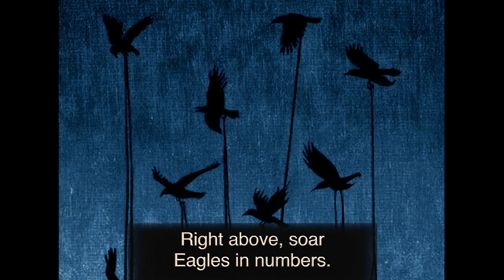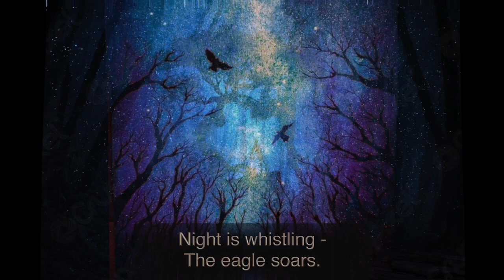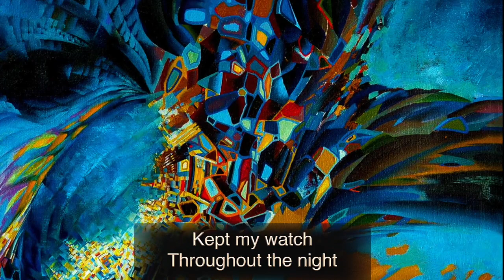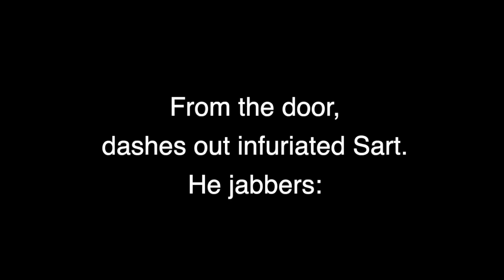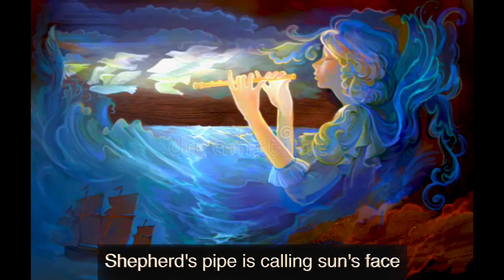3 Songs after Daniel Harms for soprano and chamber orchestra (1990)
Here are 3 songs after Daniel Harms, a renowned Russian surrealist poet, executed by the Communists. This is my attempt to strike a balance between modernity and tradition, while presenting a musical “movie” of the very bright surrealistic content of the songs. The music features clear themes, polymodal organization, and bright emotional characteristics.

The first song is a pastorale about a wild girl, a miller’s daughter, who scares the cattle out of the forest with her spooky eyes.
The second song describes how an entire town is deeply asleep in the middle of the night, except for one man who stays up counting his money to his deep satisfaction.
The third song presents the story of a Scythian nomad who has just assassinated a nobleman, and is chased by the nobleman’s servants, gets wounded, and finally dies while helpless gods are watching the entire event.

Performers:
Tatiana Maroushak – Soprano
Orquesta de Baja California
Eduardo García Barrios – Conductor

Lyrics (my translation):
1. Pastorale

Once lived a miller, strong and bold.
His daughter Agnes, tall and free,
Spent days with beasts, she spooked and trolled
From forest's heart, with impish glee.

Her eyes emit a beaming ray.
But Miller harsh, his temper high,
He lashed his daughter! Night and day,
He hauled his grain from farms near by.

Next morning, Agnes sowed a seed
In Miller's throat, all by surprise.
Scared Miller jumped! She roared indeed,
But suddenly a priest arrives.

Warmhearted Agnes sits prolonged
Next to the priest. He is confound.
The miller, winged, admits his wrong...
If wind could lift them off the ground,
And windmill's wings begin to twirl,
Then Miller, Agnes, and the priest,
Up on the roof, in joyful whirl...
Let Miller's witchcraft be released.

2. Lullaby

People slumber:
Snores and mumbles.
Right above, soar
Eagles in numbers.

People sleep,
And night is hollow.
Watchman strolls
As hours follow.

Watchman isn't
Like you, sweet dreams,
Sneaky images
And scenes.

Wand'ring dreams fly
From place to place,
Their arms stretch long
And they interlace.

All fall asleep,
Tucked in blankets,
Secrets keep.

We have long looked
For reposing.
Smoke comes out
As they're dozing.

Pigeon weaves
Its nest with care,
Rider nears
Their porch, so there!

Engines huff
And puff to boast,
Maiden falls
In the jar inmost.

Legs into the ditch
Descend,
Goblin trots,
He's no friend!

Night is whistling -
The eagle soars.
Night is glistening -
The stranger tours.

People slept,
Yet I was wide,
Shifting golden
Coins to hide.

Counting my
Secluded treasure,
It was sacrilege -
but pleasure!

Kept my watch
Throughout the night
Treasures shining,
My delight...

3. Flight

With his key, I clubbed my Master,
Legs, oh legs, you are my arrows!
Master creaked, the puma flashed by,
Thoughts, oh thoughts, my woman's shadows!

Eider duck lied on my Master,
knives and knives, I have you! Gee! Gee!
Rooftop is my Master's temple!
With his key I knocked it mental!
Pulled my woman from the chest,
Legs, oh legs, don't hold me slow,
Him to Heaven, go, go, go!

There, by Master's face, his key
Left the evidence... I'm free!
Master's mug is not alive.
Lie behind the ridge in fear,
Dash behind the bin, survive,
Struggle behind the meager spear.

Master now has his key
Next to his contorted face.
Master's hands, run for your life!
Legs, oh legs, arrive! Arrive!

Stumbled Sart. He's grasped and bound,
In the suitcase squeezed to fit,
Fearsome strongmen fly around,
Sturdy stones roll and hit.

Stars of birds and braids of maidens,
Hills and trees sink in the pond.
Sart is running, war cries ringing,
Shining moon not seen beyond.

Through the door, Sart grabbed the key!
Crescent struck. And Master died.
In the Skies, God makes all see
Starry plans, unveiled aside.

And at once, upon the roadway,
Poking snouts in dusty trail,
Worthless gods are uphill crawling,
Breaking time to make it stale.

Sart lies still. In his head's vessel,
Like a spoon, a thought rings out.
Shepherd's pipe is calling sun's face
To beam up - but deep in doubt.

00:00 Song 1.
04:50 Song 2.
09:03 Song 3.